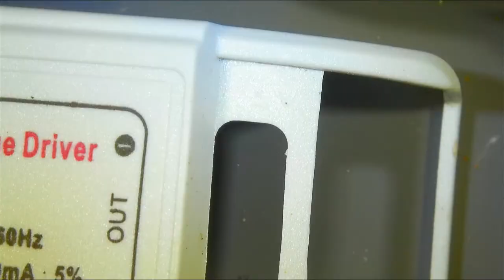LED Spotlight Flashing / Blinking issue Fix!!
Bad caps are the culprit of several Electrical Devices fail

always start looking for a bad cap on your repairs